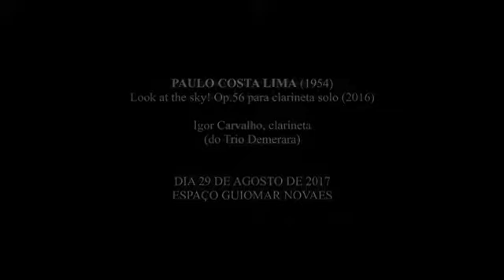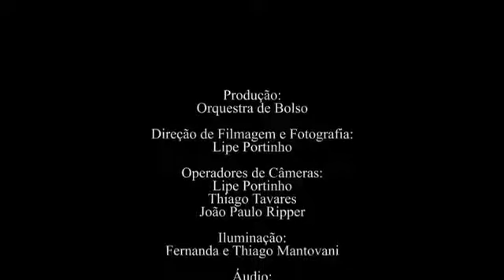Paulo Costa Lima - Look at the sky Op.56 para clarineta solo (2016) Igor Carvalho, clarineta